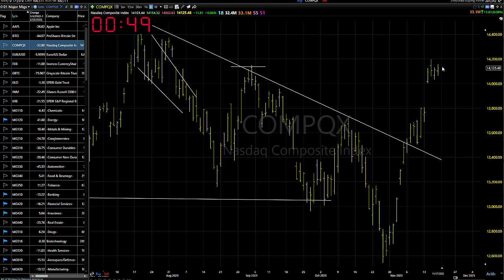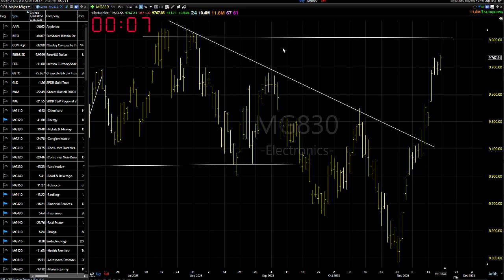11/20/23 Dave Landry's Market In A Minute-Wait For A Correction, Trees Don't Grow To The Sky